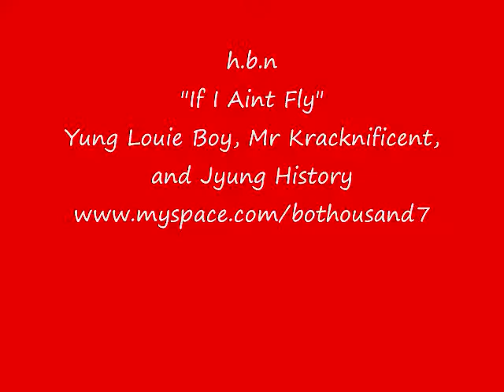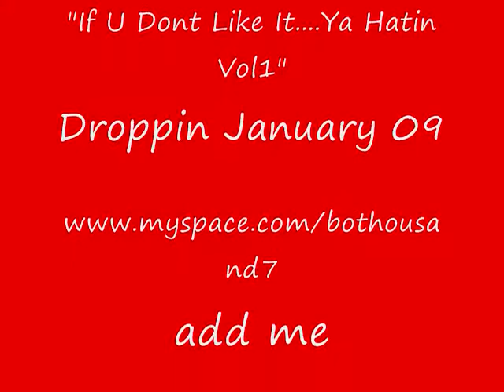HBN - If I Aint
the most swaggnificent, swaggerific, coolest,smoothest, flyest song out